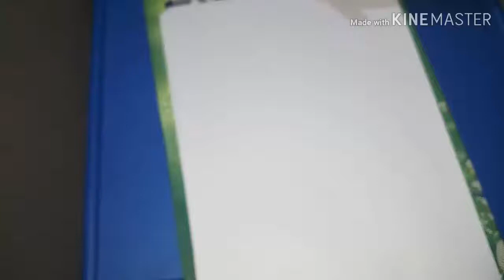sankranthi muggu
chukkala muuggu